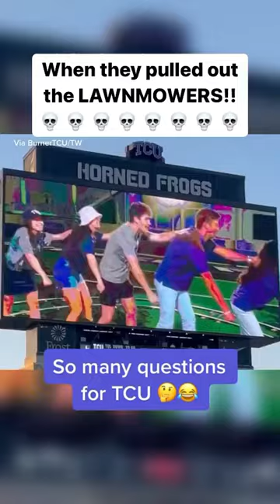This “hype” video is… something 😂